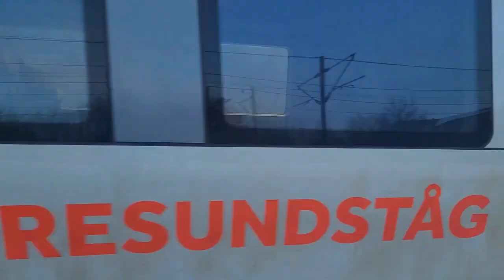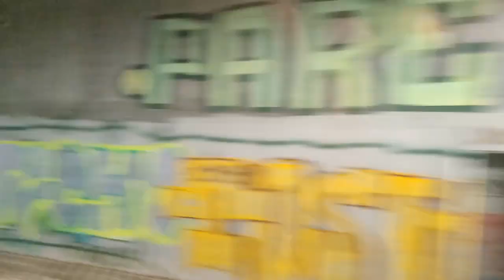Fra Høje Taastrup til CPH Lufthavn uden om København H med Øresundstoget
Jeg tog en tur med en af hverdags afgangen fra Høje Taastrup til CPH Lufthavn uden om København H så nyd video : ) Hilsen Søren Pedersen

00:00 intro
01:00 Høje Taastrup
11:30 Ørestad
12:40 Tårnby
13:55 CPH Lufthavn
14:36 outro